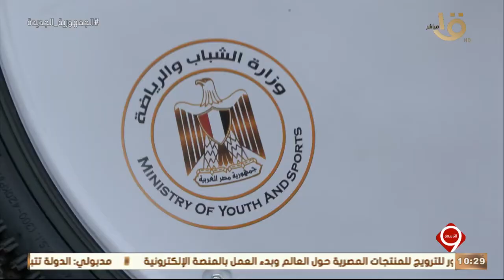التاسعة | توزيع الدفعة الثانية من الدراجات الهوائية على الشباب ضمن مبادرة "دراجتك.. دخلك"